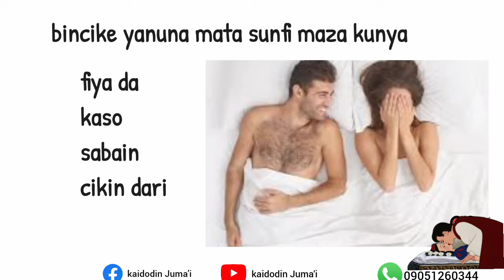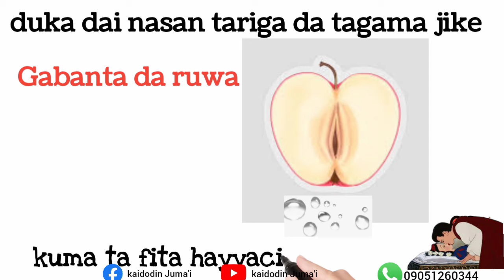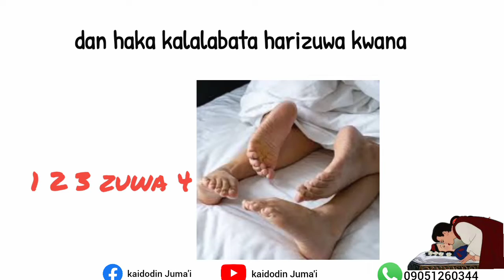Yakamata kusan abunda dake-faruwa a darin farko a_darin farko! kafin aurenku,